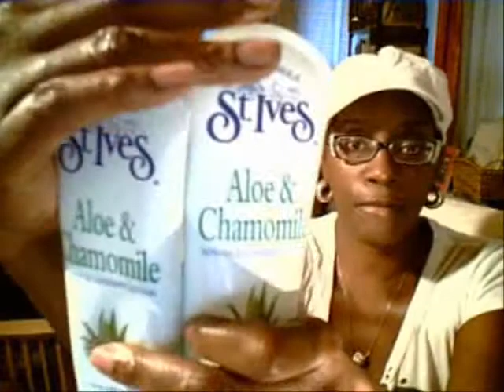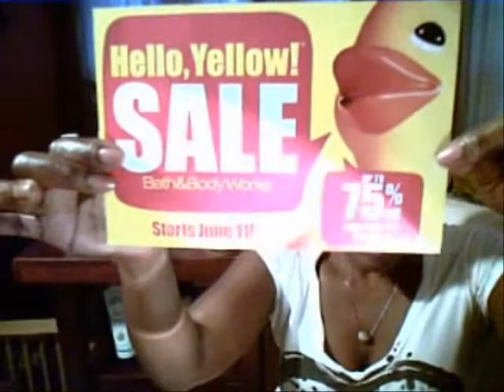Lotion Moisturizer Addiction Part 1 0001